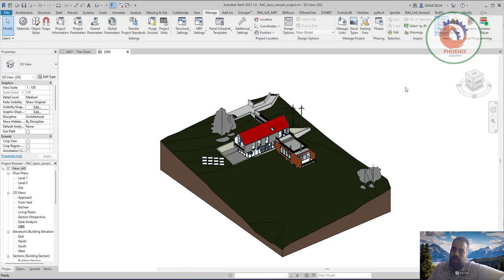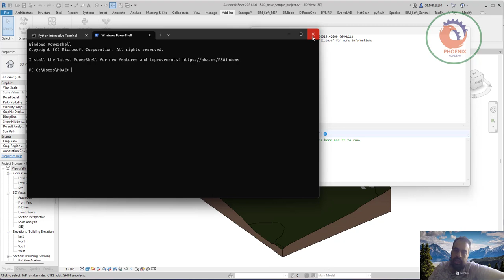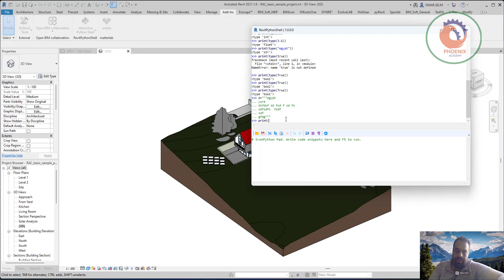أنواع المتغيرات في بايثون